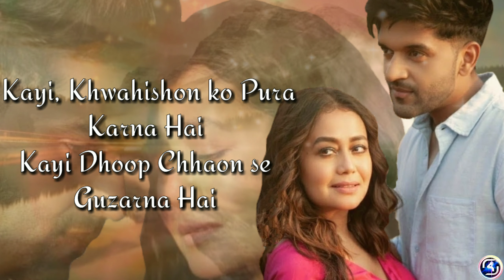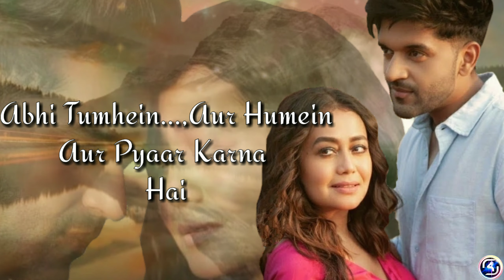Aur Pyaar Karna Hai|{Lyrics}|Neha Kakkar & Guru Randhawa|Sayeed Quadri|full sad song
"Aur Pyaar Karna Hai" is latest sad song sung by Neha Kakkar & Guru Randhawa. It is presented by Gulshan Kumar & T-series. It also Ft. by Guru Randhawa & Neha Kakkar.

Song-- Aur Pyaar Karna Hai
Singer-- Neha Kakkar and Guru Randhawa
Music composer--- Sourav Roy
Music Supervisor--- Raj Chanana,Shivam Chanana,Sonal Chawala & Vivin Sachdeva
Music Director-- Sachet-Parampara
Lyricist--- Sayyed Quadri
Mix & Matered-- Eric Pillai
Featuring by Neha Kakkar and Guru Randhawa

AUR PYAAR KARNA HAI---[Lyrics]

[1] Abhi Tumhein Aur Humein
Aur Pyaar Karna Hai
Abhi Tumhein... Aur Humein
Beshumar Karna Hai

[2] Jab Talak Jahan se
Bichadna Hai...

[3] Abhi Tumhein Aur Humein
Beshumar Karna Hai

[4] Abhi Humein Muddaton
Dilon ki Baat Karni Hai
Abhi Bahut si Baarishein
Saath Guzarni Hai..

[5] Ho Kabhi Bhi Koyi Ashq
Jo Teri Aankh Bheegane
Chahunga

[6] Tujhse Pehle Inn Ankhon
Mein
Aake Woh Ruk Jaayega

[7] Abhi Tumhein, Aur Humein
Yeh Ikraar Karna Hai

[8] Kayi, Khwahisho ko Pura
Karna Hai
Kayi Dhoop Chhaon se
Guzarna Hai..

[9] Khushgawar Khwabon ke
Inn Hassi Palko Mein
Utarna Hai..
Hum Tere hi Sang Chalenge
Har Kadam..

[10] Jab Talak ki Saanson
Ka Chalna Hai...

[11] Abhi Tumhein.. Aur Humein
AUR PYAAR KARNA HAI [NEHA KAKKAR & GURU RANDHAWA]

This is the end of Lyrics. Found any mistake in lyrics please report in comment section with correct lyrics..

for purpose such as criticism, comment , news reporting teaching scholarship
be infringing. Non- profit, educational or personal use tips the balance in favor of fair
use.

KEEP Supporting